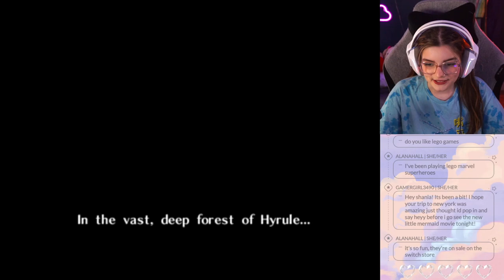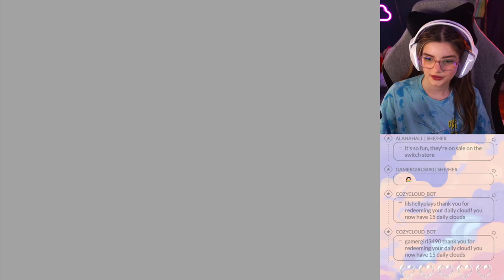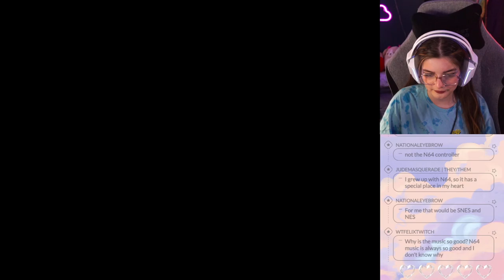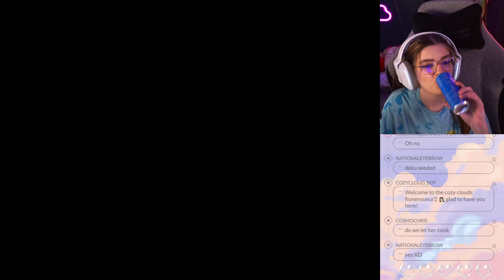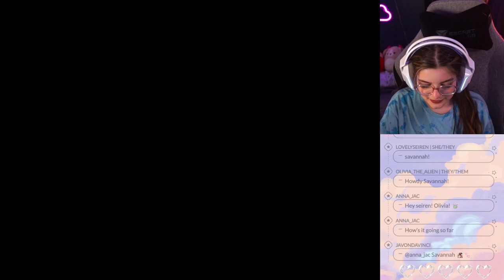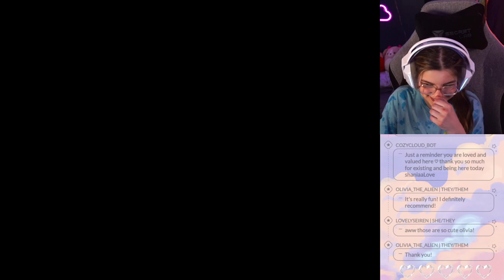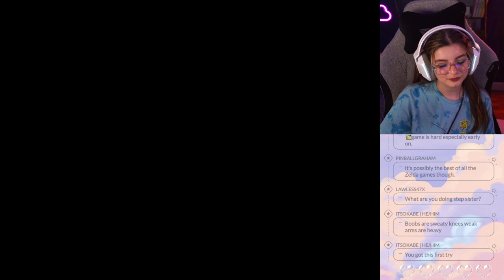Ocarina of Time first playthrough part 1 | inside the deku tree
This video is from my twitch vods! all my links are down below!

☁︎  Wishlist! anything from plushies to pc upgrades